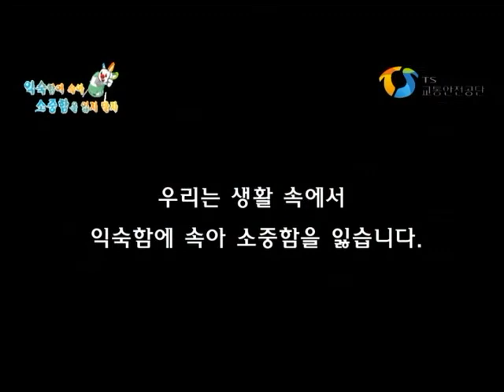[입선] 익숙함에 속아 소중함을 잃어버리다 진탁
교통안전공단 블랙박스 공모전 UCC
입선 : 익숙함에 속오 소중함을 잃어버리다(진탁)
안전을 위해 참는 습관^^ 바람직합니다!